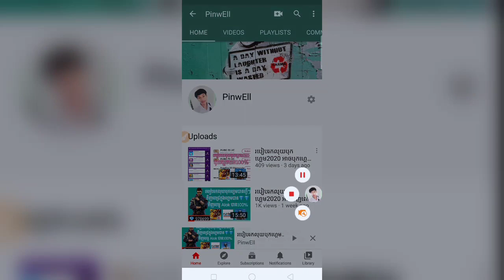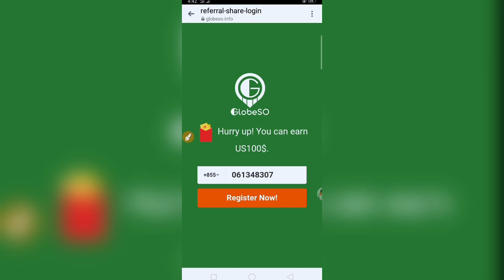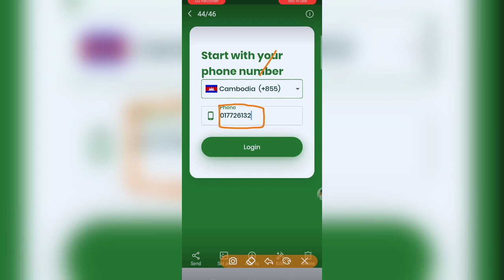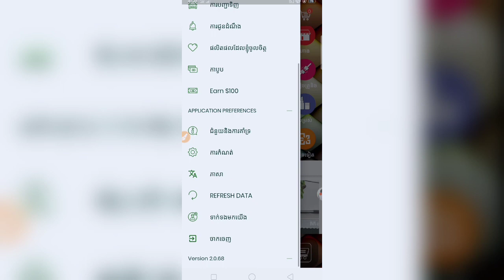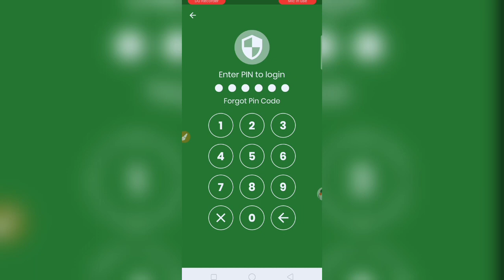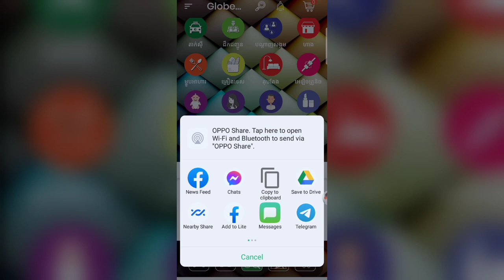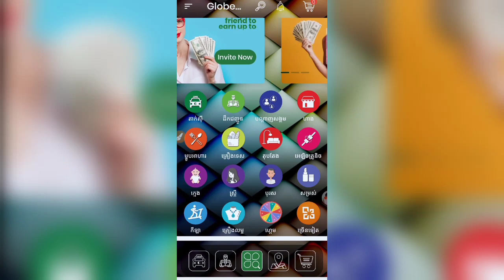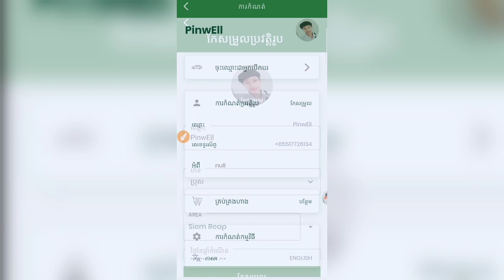របៀបរកលុយជាមួយ App GlobeSo រកលុយបានលឿនណាស់ អាចដកលុយបាន100% 2020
របៀបរកលុយជាមួយ App GlobeSo រកលុយបានលឿនណាស់ អាចដកលុយបាន100% 2020។ដោនឡូដកម្មវិធី GlobeSO អ្នកនឹងទទួលបាន ៤០០០រៀល ហើយអ្នកអាចរកបាន ១០០ដុល្លារក្នុងមួយថ្ងៃ។